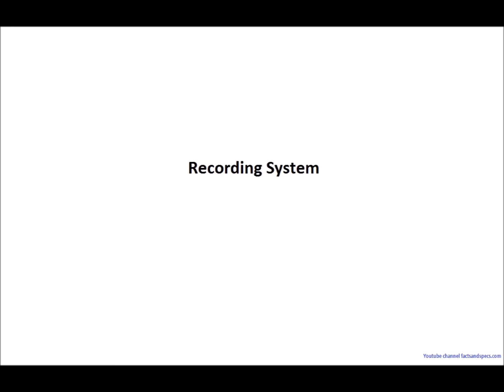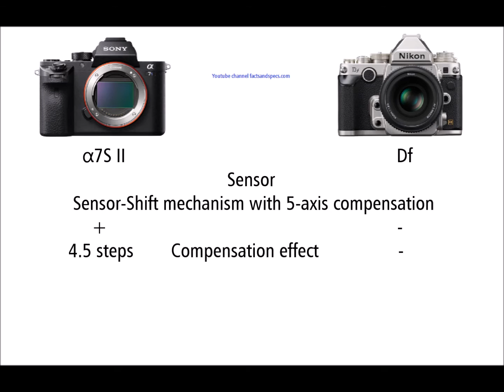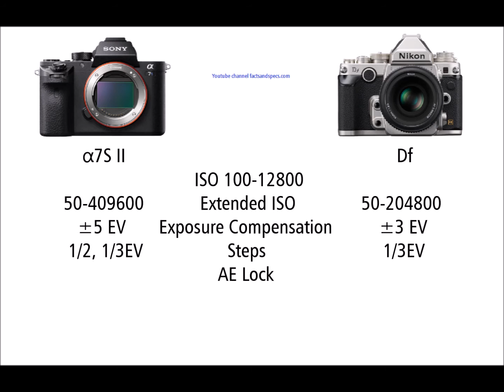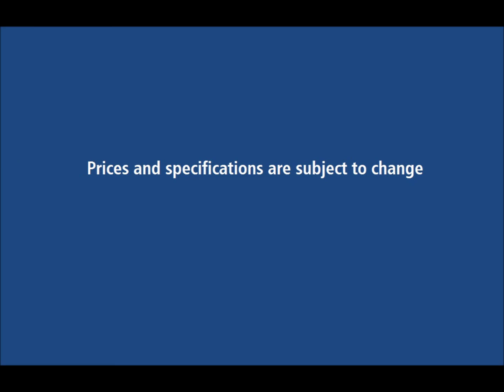SONY A7S II vs Nikon Df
SONY α7S II (ILCE-7SM2) vs Nikon Df